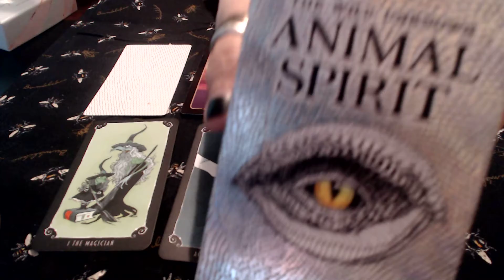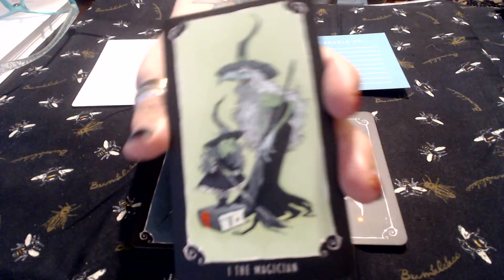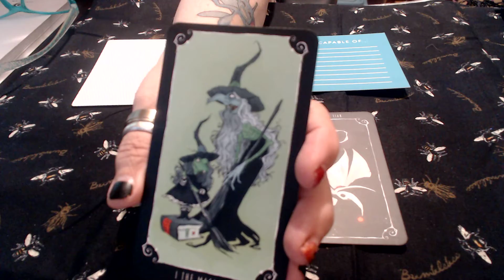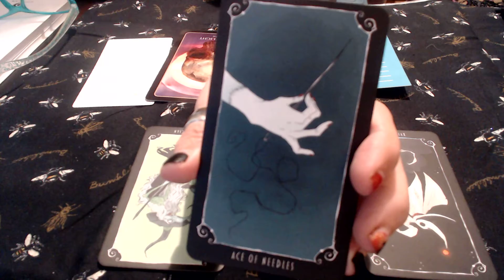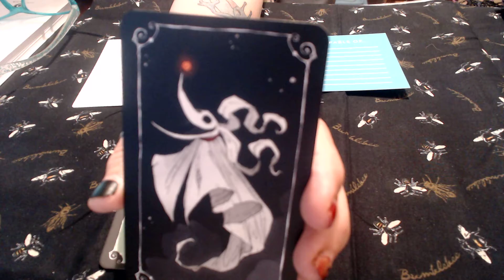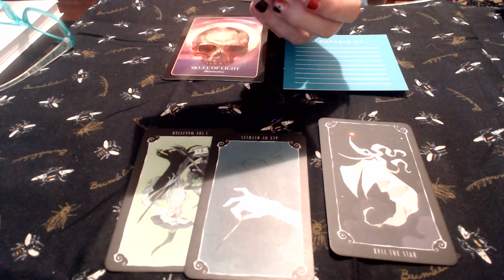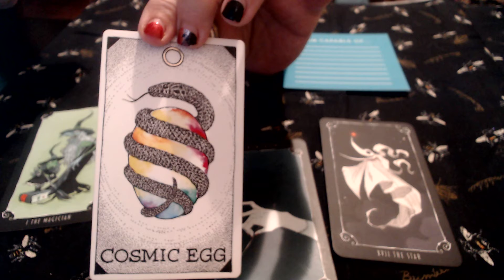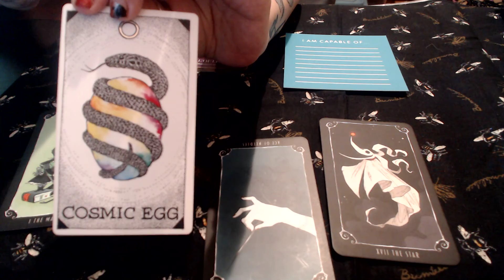May 22 to June 5 Pisces Reading Part 1 - Forgiveness will set you free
Thank you for coming to my channel - This is the Reading for Pisces , there is a part 2 for the last few minutes due to electronic issues.

I hope you enjoy my content, If you need to reach me all my links for all my social media is below on my Link Tree site - Have a great rest of your month !